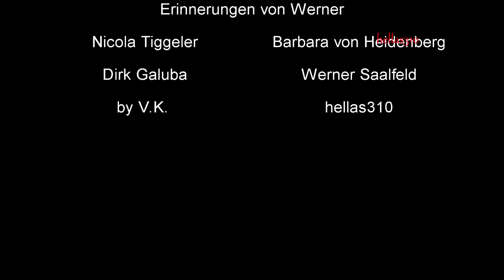Sturm der Liebe - Der Bergkampf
Mal eine neue Version von Barbaras Klippensturz. Denk mal sowas in der Art  gab es bisher  auch noch nicht. Viel Spaß ^^